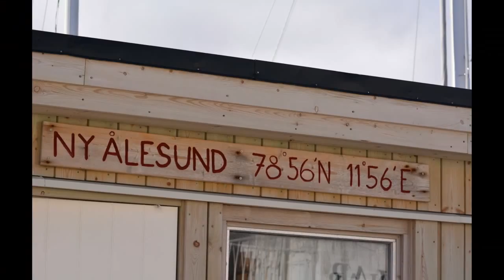Spitzbergen Umrundung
1300 Seemeilen um Spitzbergen (Svalbard)